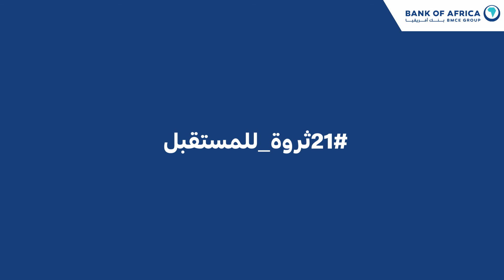التبادل_الحر ​/ 21ثروة_للمستقبل / بنك_أفريقيا - BANK OF AFRICA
اتحادات التبادل الاقتصادي الحر: آفاق تنموية واعدة للقارة الإفريقية
عقب دخولها حيز التنفيذ يوم فاتح يناير2021، أصبحت منطقة التبادل الحر القارية الإفريقية تمثل سوقا مفتوحا في وجه 1,2 مليار شخص بناتج إجمالي خام تراكمي بقيمة 2500 مليار دولار*. وهي تَعِدُ بالتوسع أكثر لتصبح أكبر فضاء للتبادل الحر عبر العالم ورافعة حقيقية للاندماج الاقتصادي والاكتفاء الذاتي، وتعزيز المنتوجات المحلية.

من أجل المساهمة في تقوية الولوج إلى الخدمات البنكية، يواصل بنك أفريقيا توسيع شبكة وكالاته (1800 حاليا) للتقرب أكثر من الساكنة وتقديم حلول بنكية في المتناول و ملائمة لمختلف المتطلبات مع تقوية الخدمات البنكية عن بعد و عبر المحمول و التي تشكل رافعة أساسية لتطوير الولوج إلى الخدمات البنكية والشمول المالي بأفريقيا.